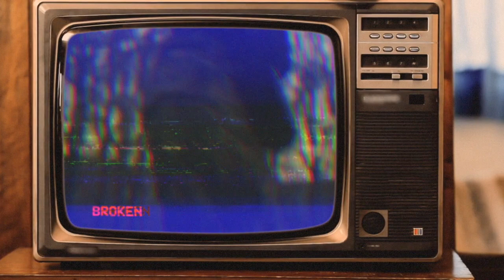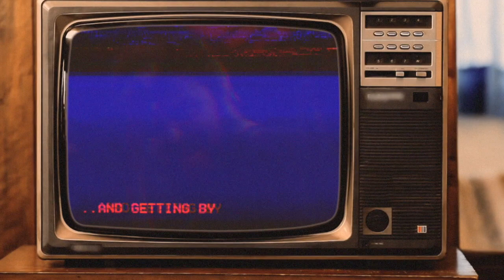On Hollow Ground - 'Blood Is Blood' Album COMING SOON